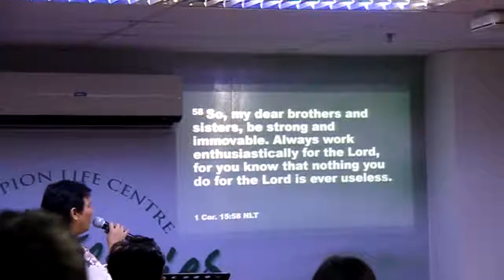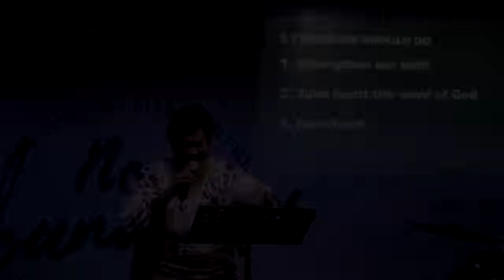The Eyes of Faith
September 16, 2018 - Regina Amargo